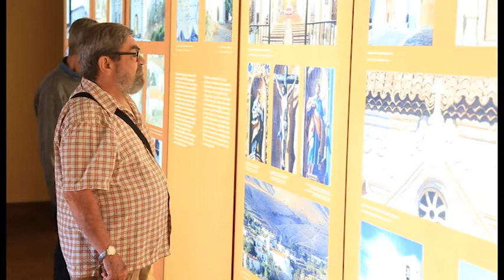GENTE-AQUÍ-ALLÁ-CARLOS-VERA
El historiador y archivero Carlos Vera es el invitado de Felipe Morales en este programa. La entrevista tiene lugar en un entorno único, la Casa de Los Coroneles de La Oliva